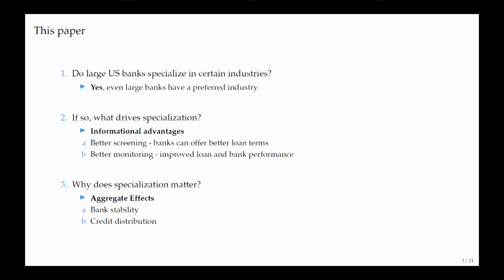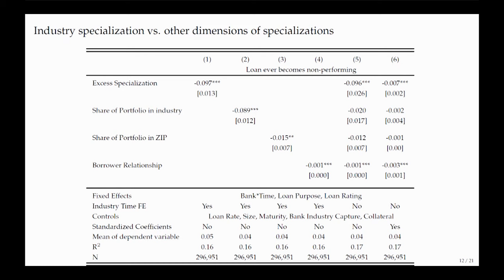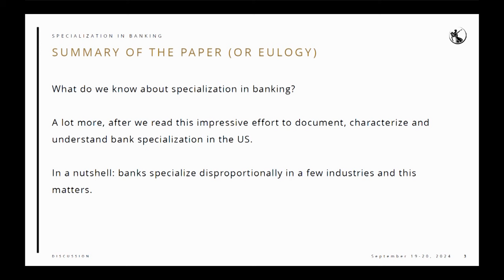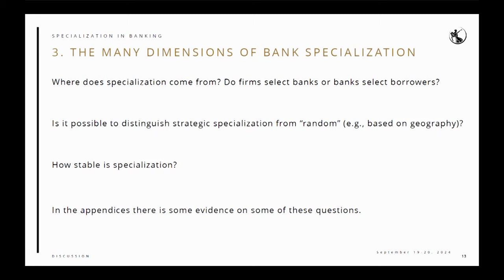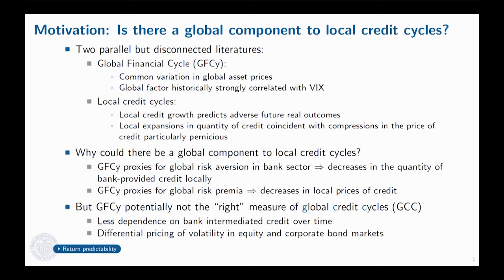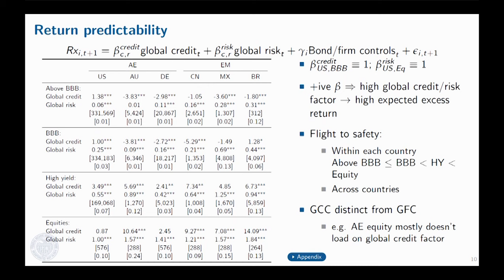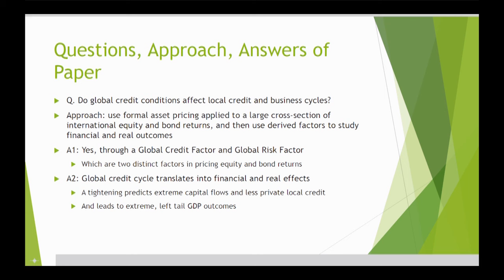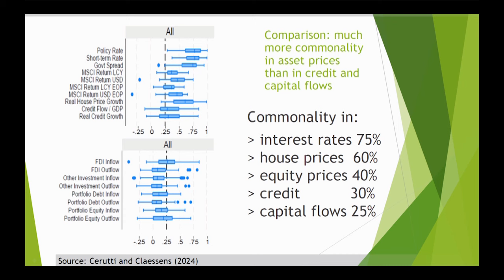Ninth ECB Annual Research Conference 2024: Session 6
Session 6:

Chair: Ulrich Bindseil, European Central Bank

Specialization in banking
Kristian Blickle, Federal Reserve Bank of New York
Cecilia Parlatore*, New York University
Anthony Saunders, New York University
Discussant: Diana Bonfim, Banco de Portugal and European Central Bank

The global credit cycle
Nina Boyarchenko*, Federal Reserve Bank of New York
Leonardo Elias, Federal Reserve Bank of New York
Discussant: Stijn Claessens, Yale University